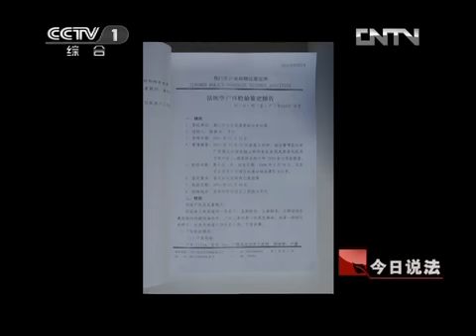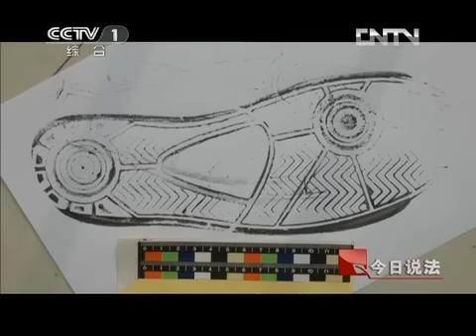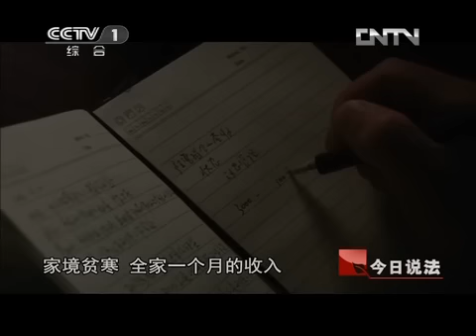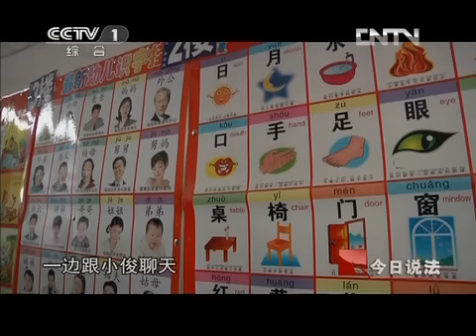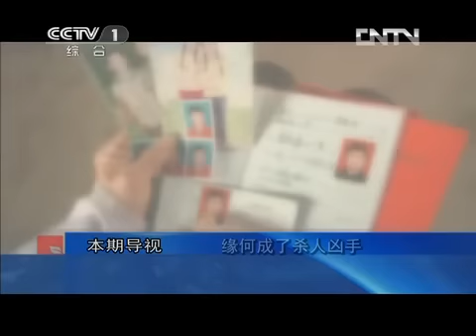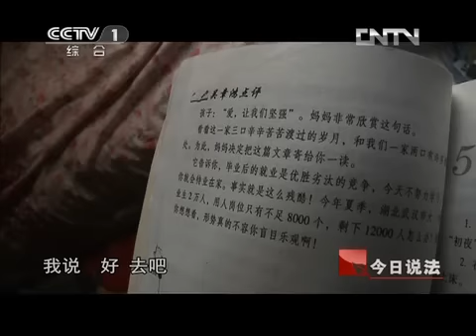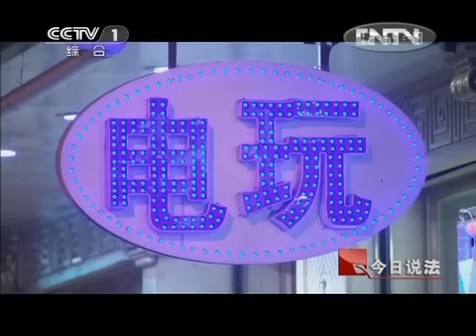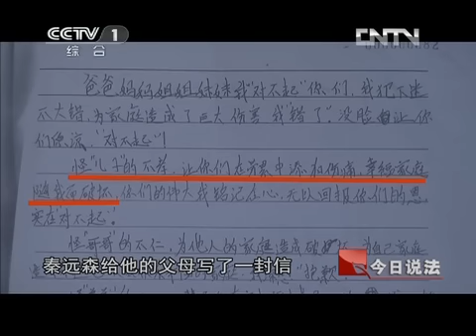今日说法 《今日说法》 20120509 七千元一条命